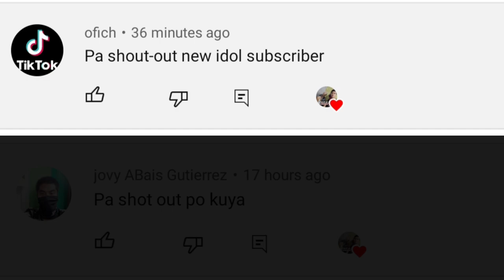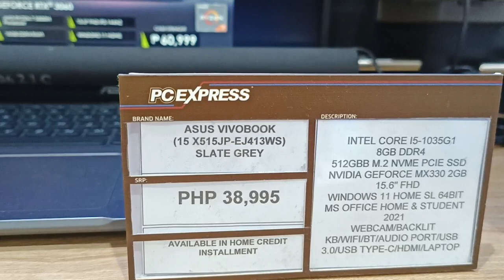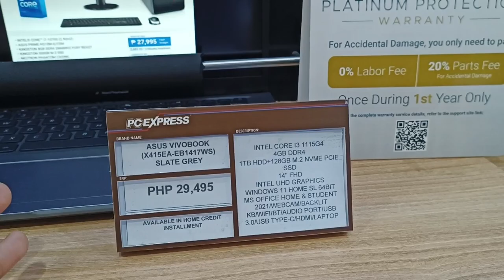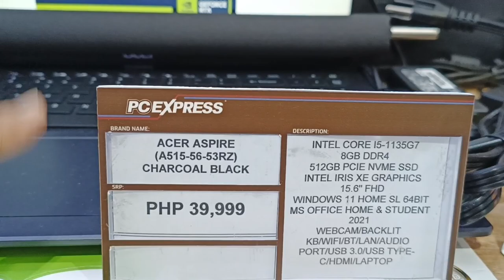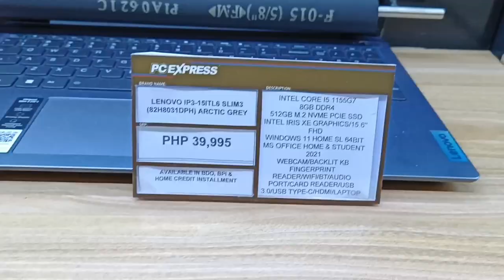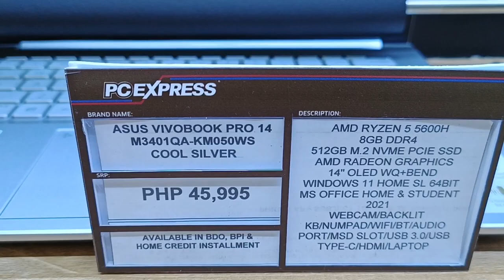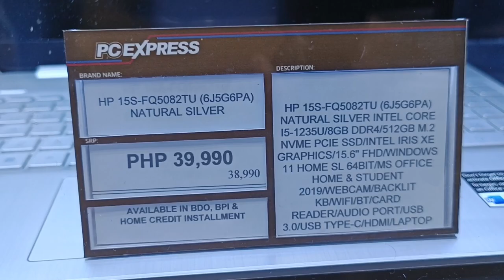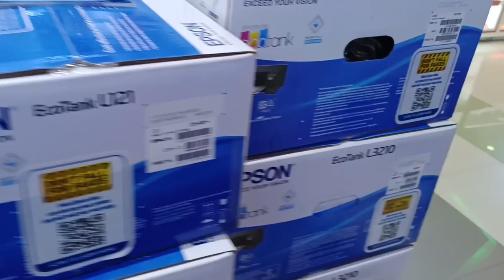Laptop Mall Price List Update March 2023, ASUS, LENOVO, HP, ACER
SM City Taytay Rizal 2nd floor Cyberzone
PC Express